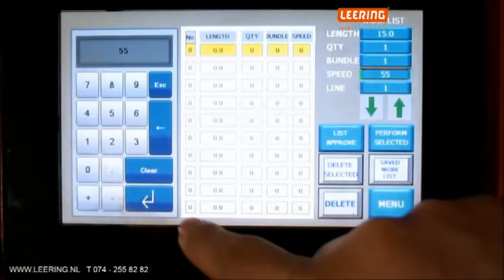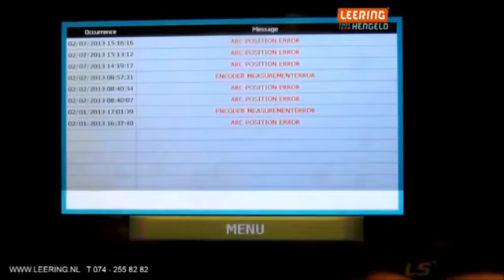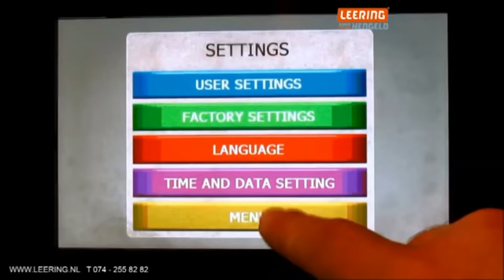Leering Hengelo Karmetal 220 ODG PLC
Leering Hengelo zaagmachine Karmetal 220 ODG PLC